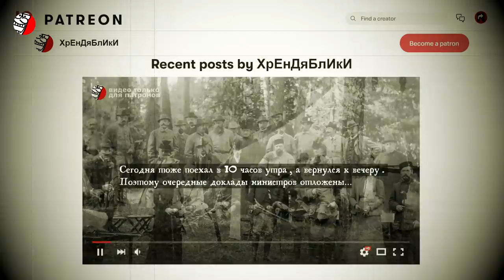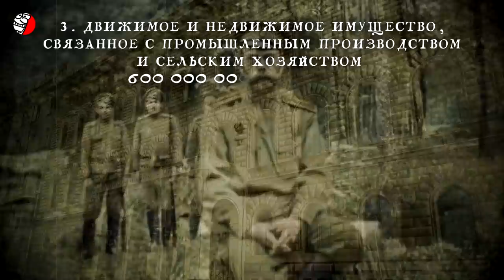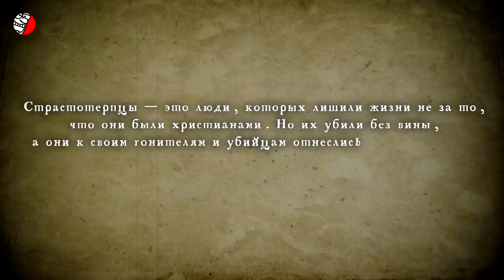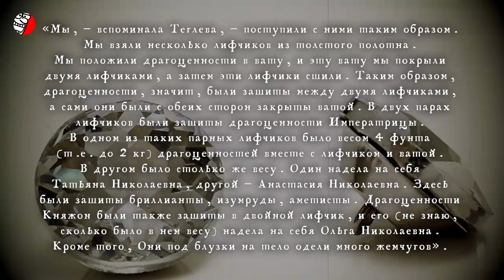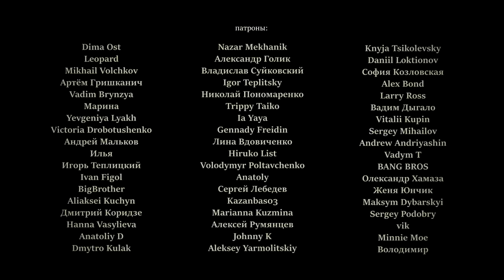ЦАРЬ НИКОЛАЙ II - "СВЯТОЙ"? 😂 НЕ СМЕШИТЕ, РОССИЯНЕ!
(просветительский, образовательный контент,  educational, education-content)
Обычный российский город. Улица Ленина. Храм на улице Ленина. В храме - икона святого Николая II. Как же все это укладывается в головах россиян? Улица имени цареубийцы и гонителя церкви с храмом, в котором висит икона царя - причисленного к лику святых палача собственного народа. Российская действительность это какой-то сплошной оксюморон на оксюмороне.
С августа 2000 года, последний российский император Николай II, - канонизированный святой страстотерпец. Причем очень популярный — достаточно вспомнить масштабную выставку к 400-летию династии Романовых или акцию “Бессмертный полк”, на которой во время шествия икону с изображением Николая II несла так называемая прокурорша Крыма Наталья Поклонская. Может быть она думала, что Николай II погиб в ходе Второй мировой? Хотя выражение “Поклонская думала” это тоже оксюморон...
Дополнительные материалы:
Статья «К вопросу о денежных ресурсах и финансовой политике императора Николая II» (журнал «Символ науки», №9, 2015)
Статья «Оценка стоимости и роль имущества Российского императора Николая II» («Символ науки», №7, 2015)
Использован текст Юрия Гарматного: